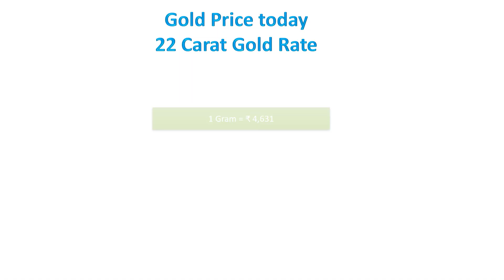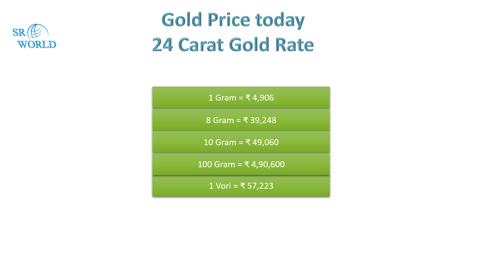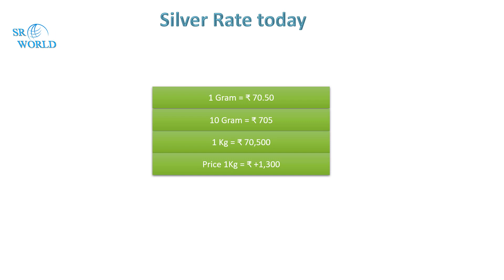Today Gold Price In Kolkata | Ajke sonar dam | Today Gold rate | Ajke Sonar Dam Koto | Bangladesh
Today Gold Price | Ajke sonar dam | Today Gold rate | Ajke Sonar Dam Koto | Gold Price In Kolkata

Topic Cover...
1.today gold price Kolkata
2.today gold price in India
3.today gold price 22k
4.gold price today in West Bengal
5. today silver price
6. today gold rate in Kolkata p c Chandra
7. 22 karat gold price in India

SR World
Srworld